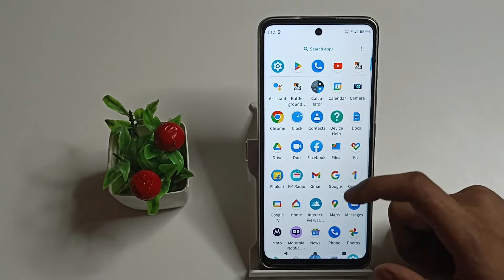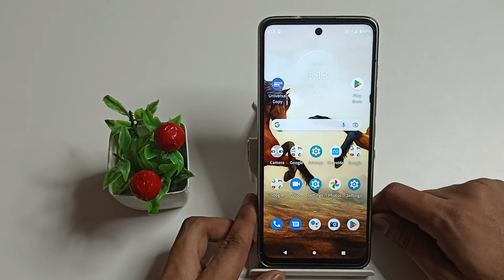how to change your lock screen wallpaper in Motorola 32 s